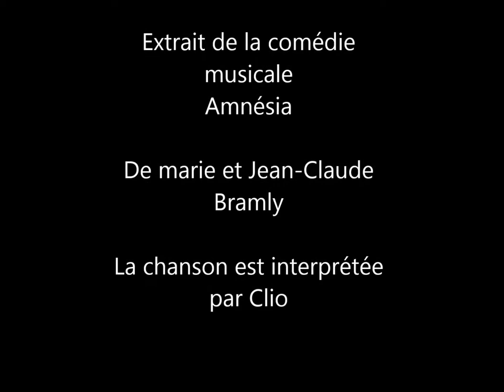On m'appelle Amnésia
Sans mémoire... que peut-on raconter ?